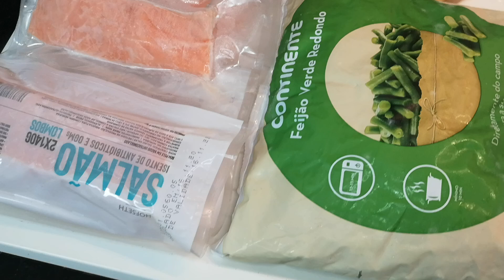MARMITAS FIT SEMANAIS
O tão esperado vídeo chegoooou! Vocês pedem vídeo de marmitas e aqui está ele!!

As minhas marmitas são muito praticas, sem muitas complicações mas extremamente saudáveis. Deixem-me dizer-vos que eu sou seguida por uma nutricionista e esta é parte da minha dieta mas cada caso é um caso. Procurem sempre uma profissional e nao passem fome!

Filmado com: Huawei P20 Pro
Editado com: iMovie